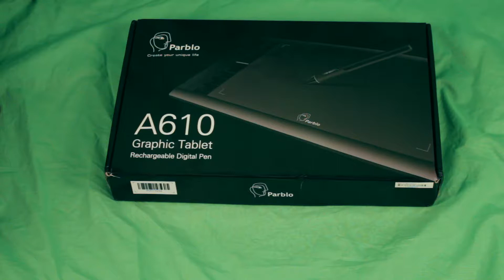Unboxing Parblo A610 Graphics tablet - everything feels HQ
Open me up my little DARLINGS!

Parblo A610 graphics tablet! Unboxing this device with 10x6 inch active surface, 8 customizable buttons, rechargeable pen and much more! It feels sturdy enough, High quality item! The best graphics tablet so far and a competitor to WACOM!

Copyrighted during production and with this upload as original intellectual property according to Sweden copyright!

Any Logo associated with the brand Digazmo is Digazmos own creation and is copyrighted during production and with this upload as original intellectual property according to Sweden copyright laws!